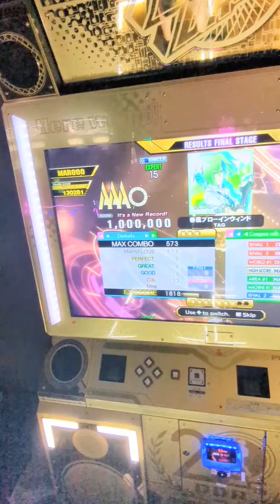春風ブローインウィンド ESP-15 MFC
BPM: 80-160
Main BPM: 160
Version: DDR A
Speed mod: 4x
Scroll Rate: 320-640
Daily Attempts: about 8
Total Arcade Attempts based on DDR Play Data: 60-65
My DDR-CODE: 51539387